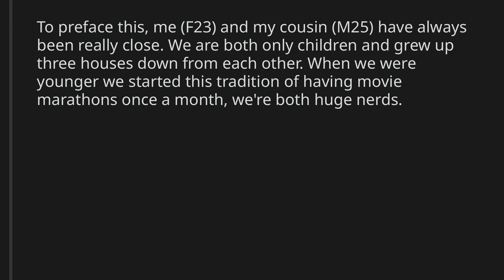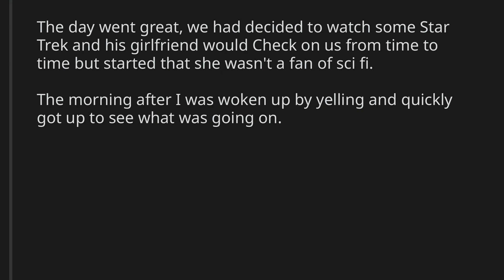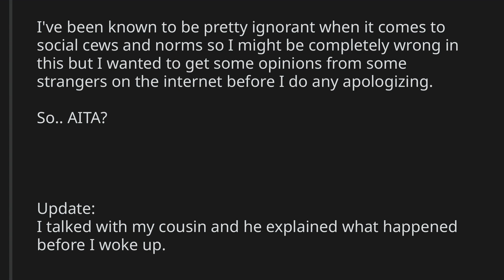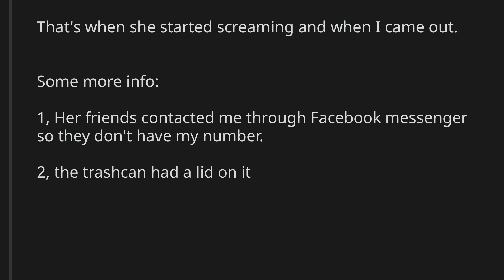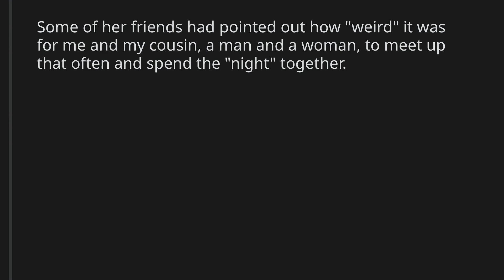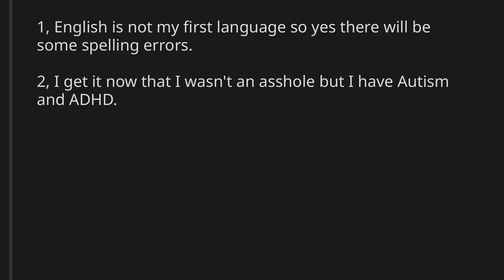AITA for not telling my cousin's girlfriend I was on my period?